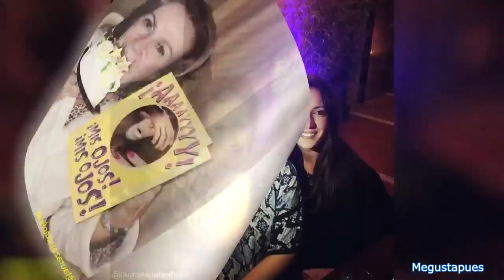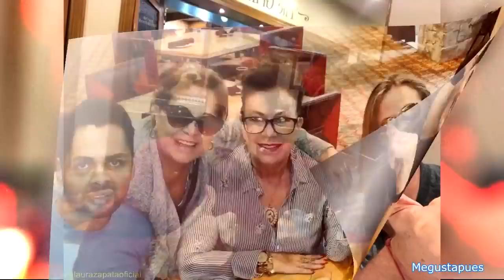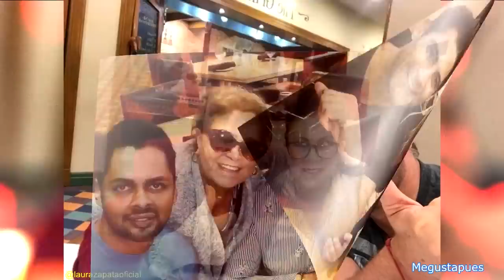¡Laura Zapara DEFIENDE a Sergio Goiry luego de haberla insultado!